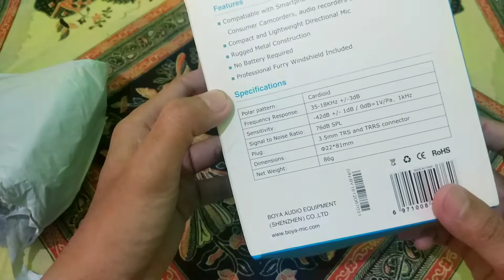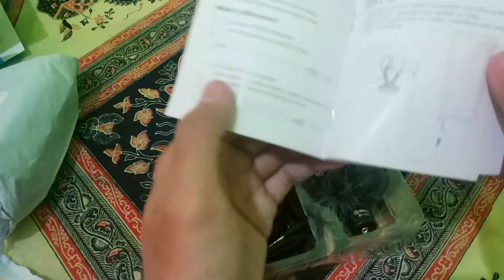Unboxing Boya BY-MM1 || budget mepet